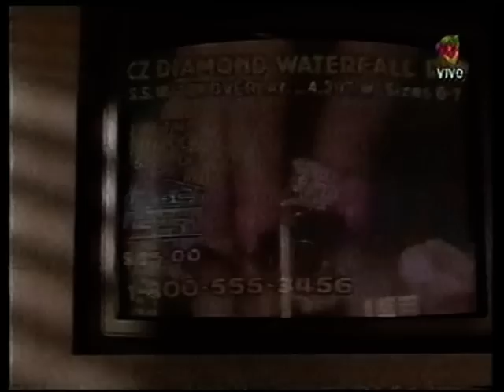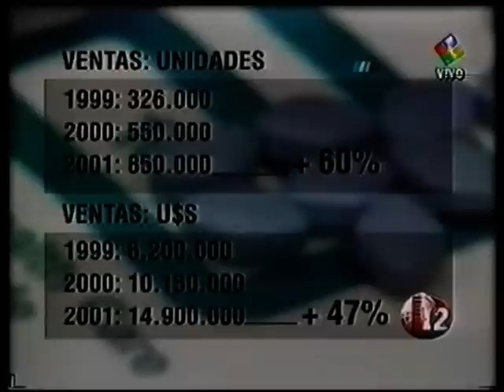Presidenta Cristina Fernandez y Luis Brandoni ? info de Cherasny